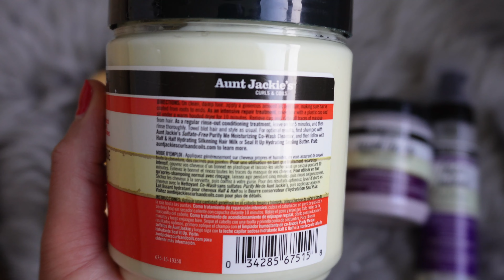PRODUCTOS de Aunt Jackie´s para CABELLO RIZADO 👩🏽‍🦱 | 4K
💖 Muy buenas a tod@s hermosuras 💖

En el vídeo de hoy estaré probando la línea completa de Aunt Jackie´s en mi cabello rizado 3B-3C 〰️ ➿

Espero que les guste, pero sobretodo que les sea de muchísima ayuda.

🟣 Mi equipo completo con el que grabo, edito los vídeos y fotos que publico:

MUCHÍSIMAS GRACIAS.

Muaaa 💋